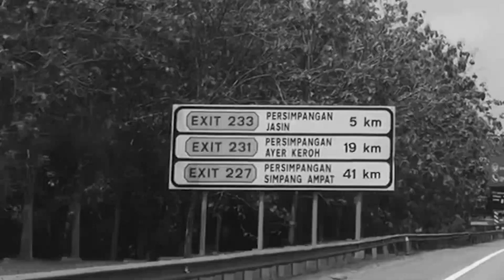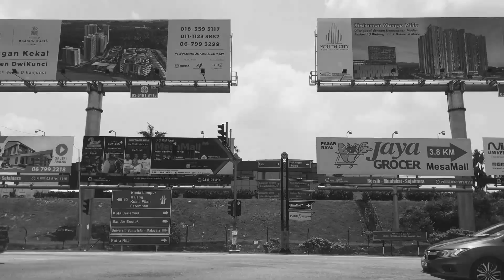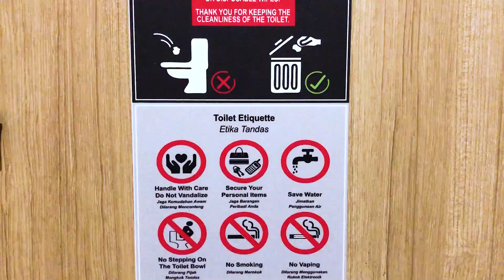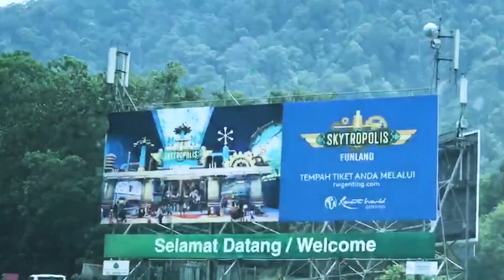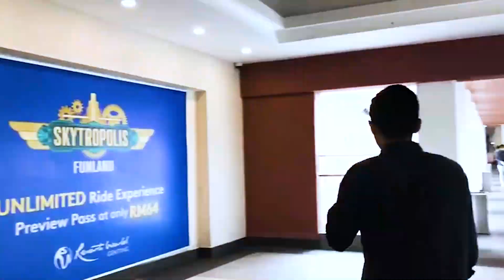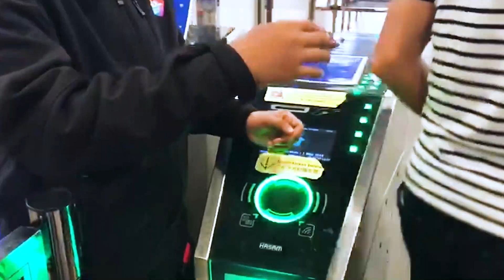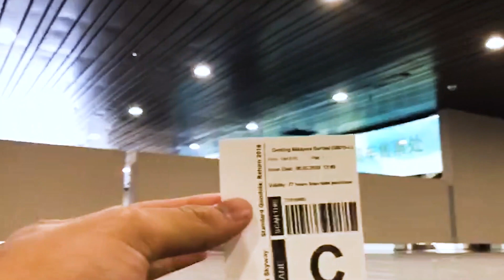001 VlOG! Bandar Baru Nilai - Grand Lexis Port Dickson Hotel - Genting Highlands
Dari Bandar Baru Nilai pergi ke Port Dickson. dapat cuti dua hari plan pula pergi ke Genting Highlands.

ok Thanks kepada yang menonton 001 VLOG!. First time buat vlog secara rasmi. sebenarnya video ni adalah gabungan tiga lokasi berbeza dan tarikh-tarikh yang berbeza. video yang sudah lama cuma baru nak edit dan upload ke youtube.